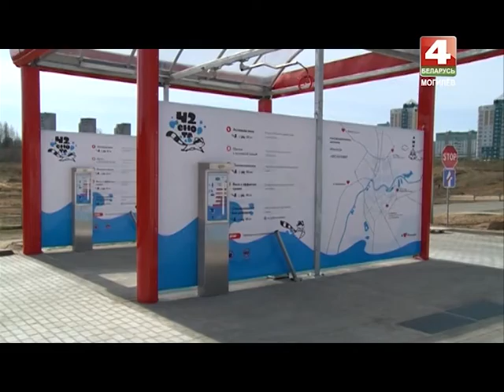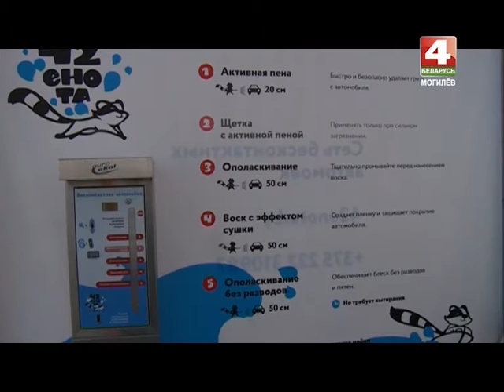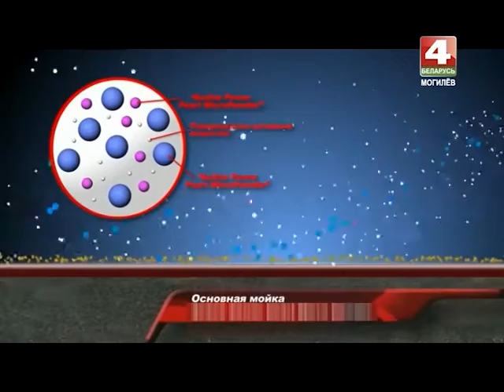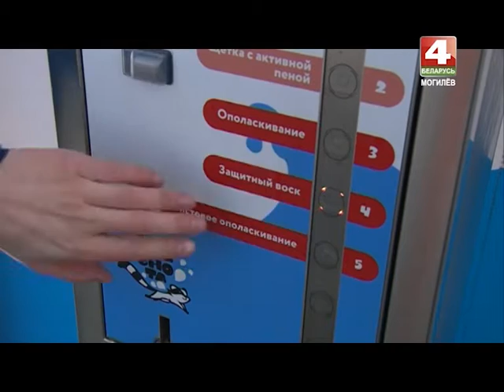Знай наше 18 04 2016